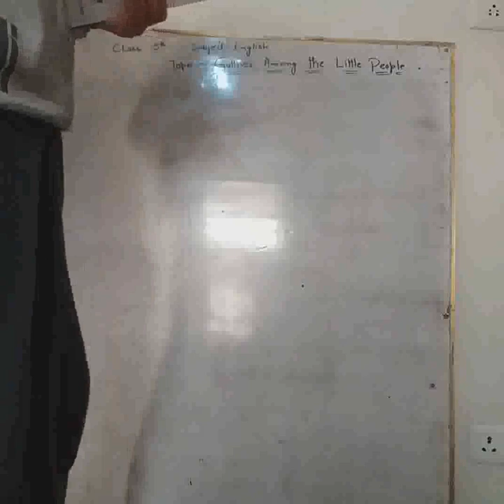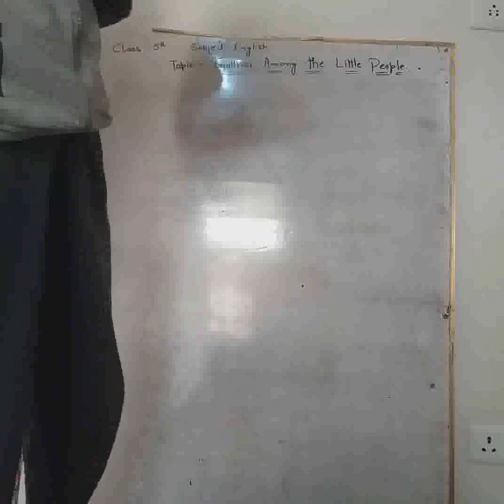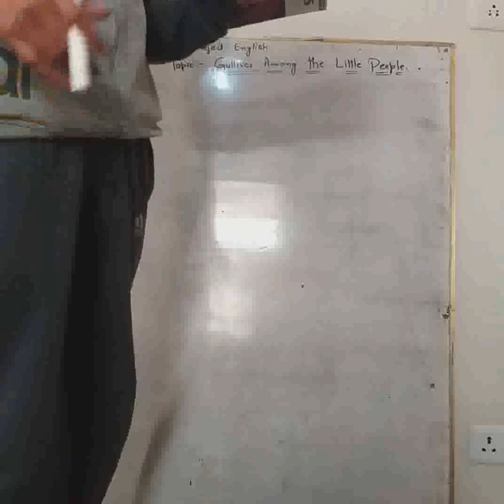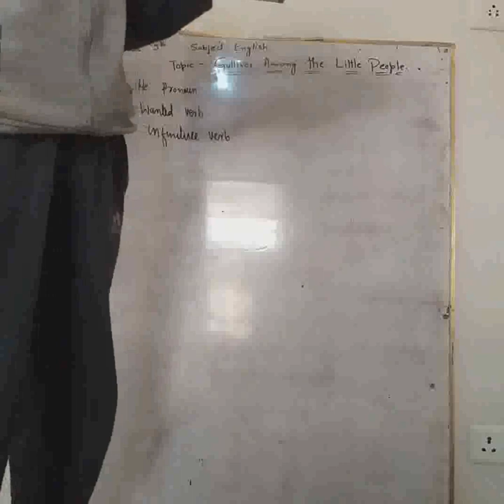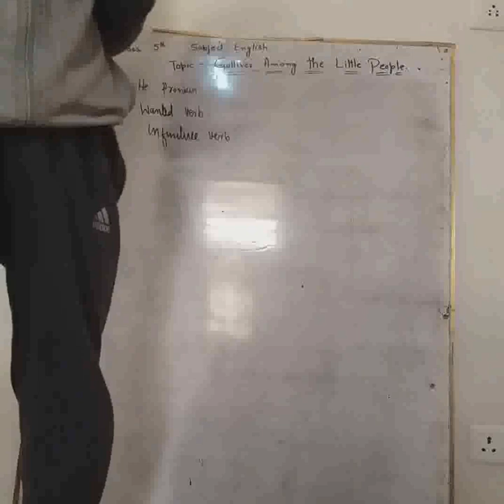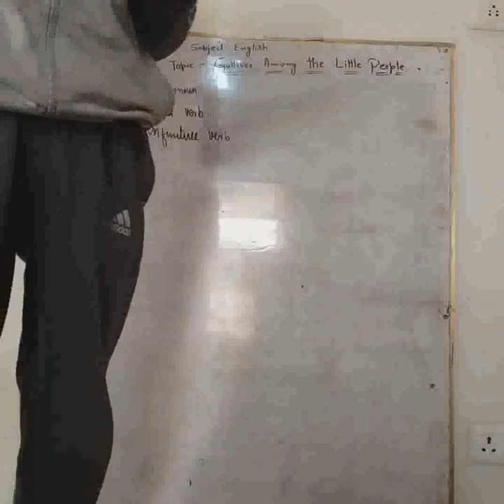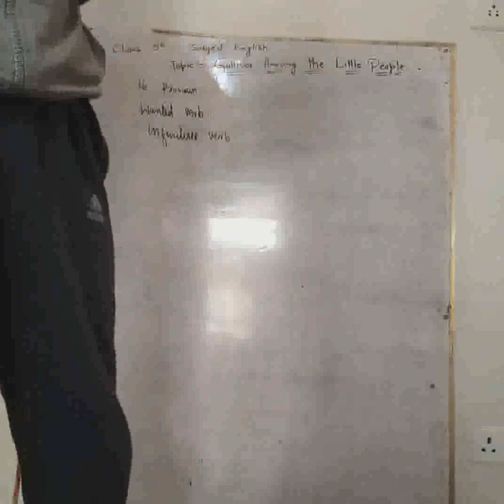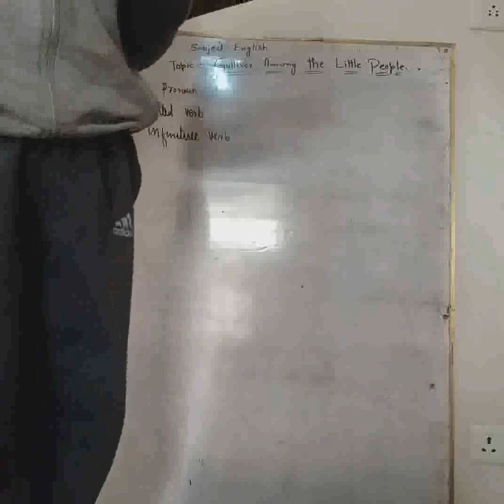English class 5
Gulliver among the little people